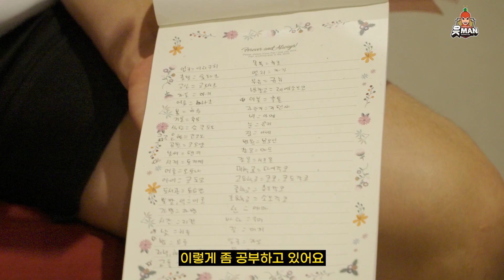신호진 이진성 캐리어 속엔...?👀 💼ㅣ일본 전지훈련 ✈️ EP.02 [OK!TV]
아주 꽉꽉 담아온! 하지만 캐리어 절반은 안 쓰는 아이템이었다 던..(?)
호진성의 캐리어 속을 함께 구경하시죠! 🤭